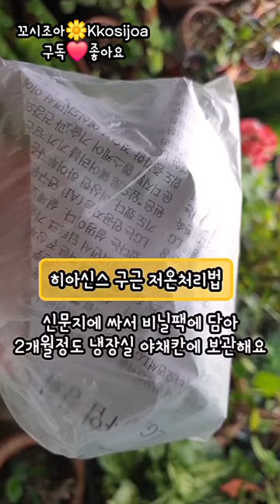히야신스 구근 심기/이렇게 하면 한해에 두번 꽃이 피어요/수경재배 구근 곰팡이 제거법/히아신스(히야신스)키우기 총정리 👉 설명란 참고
🌸 한해에 두번 꽃이 핀 히아신스🌸

👉 수경재배 했던 히아신스
한해에 두번 꽃을 보려면?
[제가 키운 방법]
23년 1월에 봉오리 물고 있는 수경재배 히아신스를 분홍색과 청보라색을 데려와
액비 한두방울 주고 해드는 거실 창가에 두니 2월에 둘다 아주 풍성한 꽃을 피웠어요
🩷분홍꽃
꽃 진 후 바로 흙에 심어 베란다로 옮겨야 하는데
늦게까지 수경재배로 두었더니 구근에 곰팡이가 피고 뿌리도 물렀어요
그래도 버리지 않고 영상에서 처럼 조치 후
6월초에 심었더니 11월에 또 꽃이 피기 시작해
한해에 두번 꽃을 보여줘서 신기했답니다😊
거기다 꽃이 시들쯤 또 옆에서 새 봉오리가 올라와 올해 24년 2월에 또 꽃이 활짝펴서
3월인 지금까지 피고 있어요
💙청보라는 꽃진 후 테스트로 긴 뿌리를 잘랐더니 뿌리가 다 물러서 흙에 옮겨 심지 않고 그늘에 건조시켜 양파망에 넣어 통풍 잘되는곳에 걸어 두었다가 영상에서 처럼 두달쯤 저온처리해서 11월초 흙에 심었더니 12월에 꽃이 활짝 폈어요
이렇게 해서 두색상 모두 한해 두번 꽃을 보여줬답니다

🎈(주의사항)
수경재배를 하다보면 뿌리가 용기보다 더
길어지는데 이때 자르면 뿌리가 무르니
봄이 되어 흙에 옮겨 심을때 자른후 소독하고 심으세요

■ 히아신스는 가을에 심는 추식 구근식물이예요
휴면기에 구근을 캐내지 않고 화분에 그대로 두었다가 새순이 나오면 물을 주기 시작해도 되지만
👉[풍성한 꽃을 보기위한 기본원칙은]
*구근 비대시키기와 저온처리예요
꽃지면 꽃대는 자르고 영양제를 준 후
잎이 누래질동안 해 잘드는곳에서 관리
(구근을 비대시키기 위함)
잎이 누래지기 시작하면 점차 물주기 텀을 늘려 단수를 하고 바삭 마르면(휴면기) 캐내서
통풍 잘되는곳에 보관했다가 9월초쯤 냉장고에서 저온처리한 후 10월 중순~11월초쯤 흙에 심어
싹이나오면 영양제를 줍니다

[참고] 히아신스 수경재배했던 경우
※영상에서 처럼 저온처리는 하든 안하든
꽃이 피는건 비슷한 것 같아요
올 겨울이 워낙 추웠던 탓도 있을거예요
하지만 구근 비대시키기 과정은 중요해요

👉수경재배했던 영상 보러가기 ⬇️ 맨아래